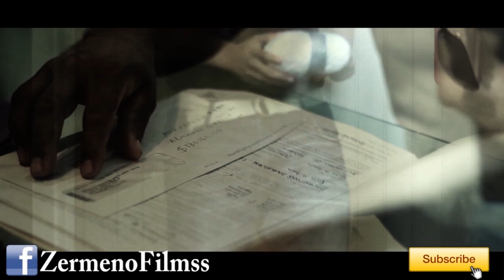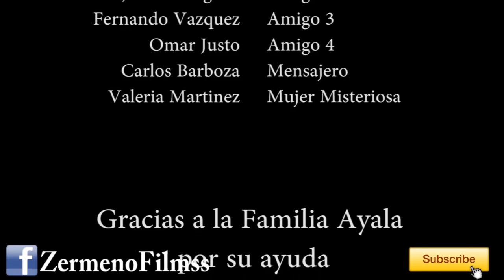Gerardo Ortiz - Cara A La Muerte "Cortometraje" de Zermeño Films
Zermeño Films presenta un historia basada en el corrido de Gerardo Ortiz "Cara A La Muerte" esta historia fue escrita y dirigida por Adrian Zermeño con un presupuesto de $0 Dolares, gracias a todos los que participaron en este proyecto